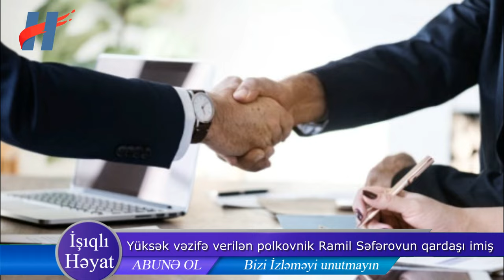Nazir polkovnik Ramil Səfərovun qardaşını yüksək vəzifəyə təyin etdi